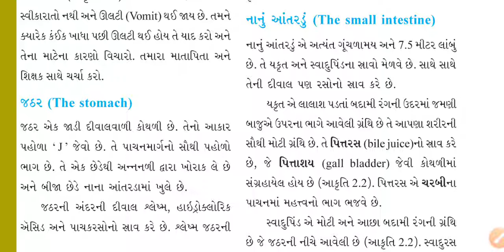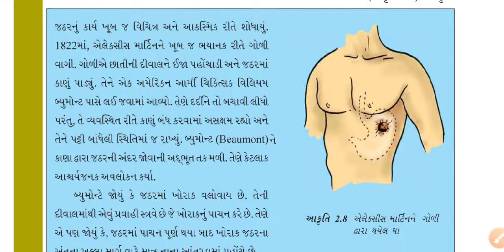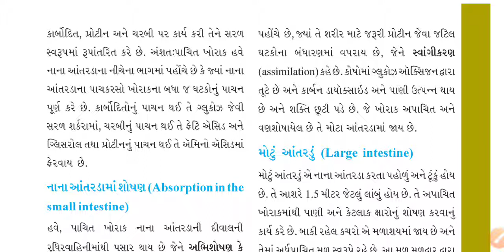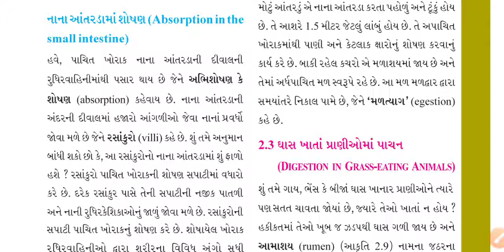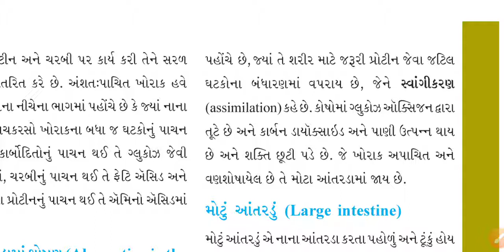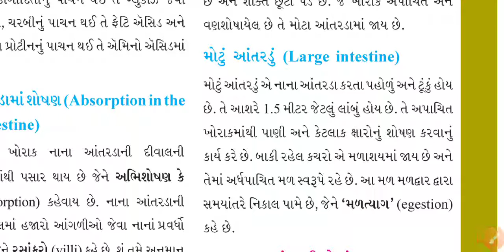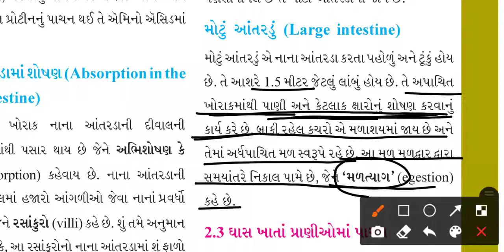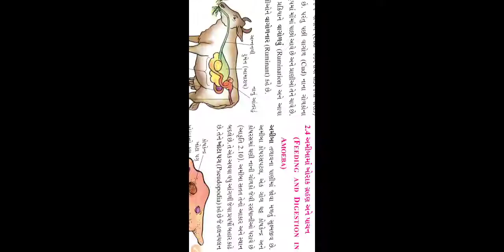ધોરણ:7 વિજ્ઞાન પ્રકરણ:2 પ્રાણીઓમાં પોષણ ભાગ:6